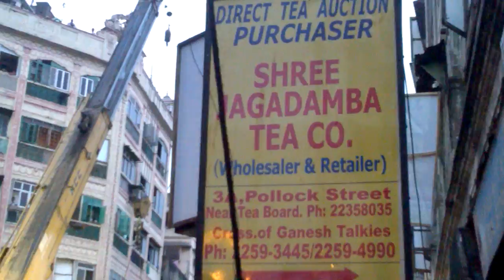vivekananda setu accident.full view